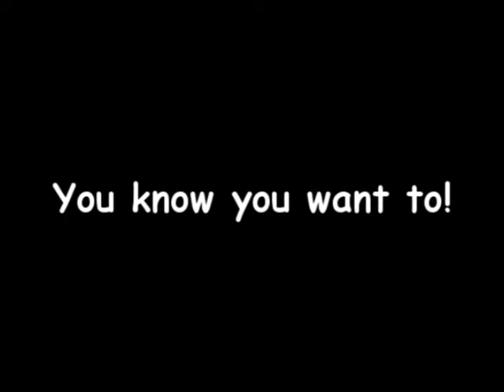GTA.nGames.LV commercial #6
Its a samp server.
and
if u like mta better.